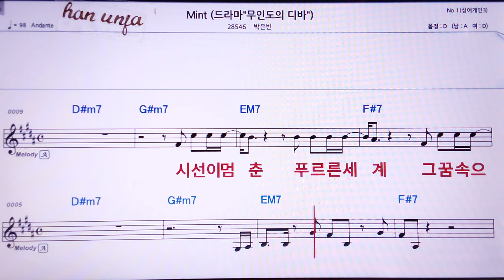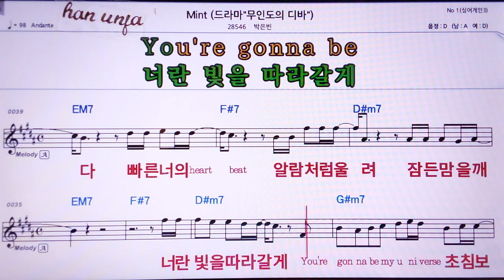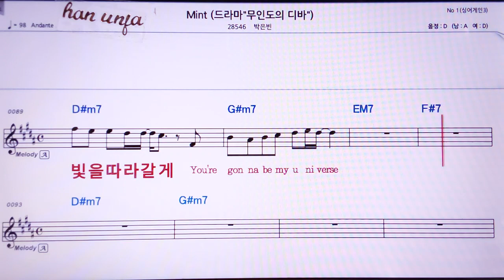💖MINT/박은빈 👍MR,노래방, 가라오케, 악보, 코드, 가사 ,Karaoke,반주